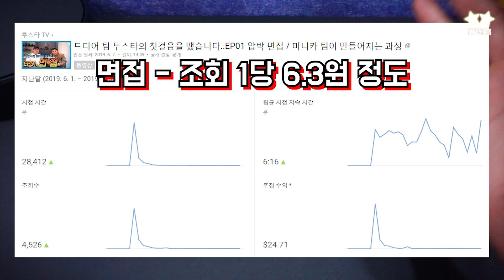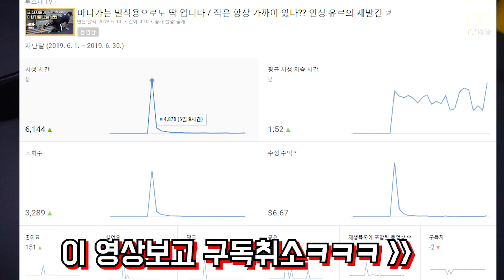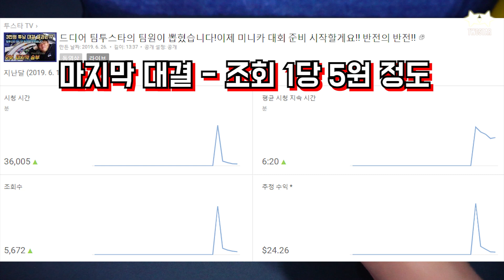조회수 1당 1원이 들어온다는건 개뻥임..팀 투스타에게 페이를 줬습니다. 구독자 17000명 조회 1당 광고수익은??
- 불시에 이벤트 할수도 있으니 알람설정까지